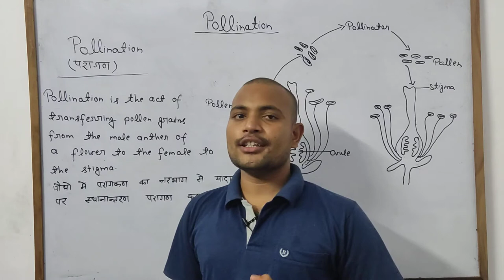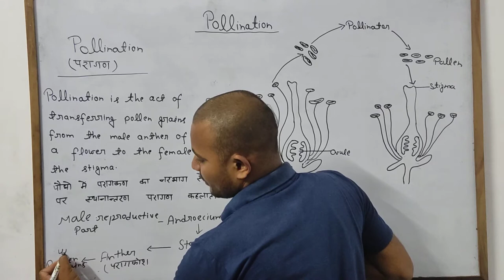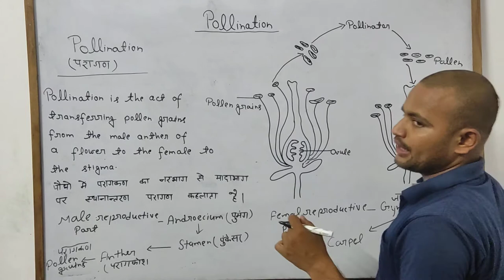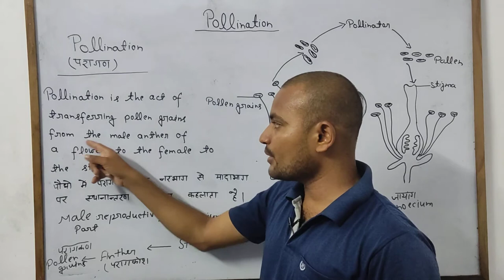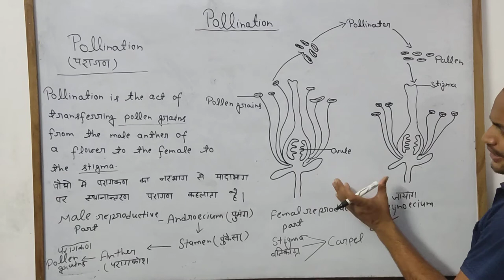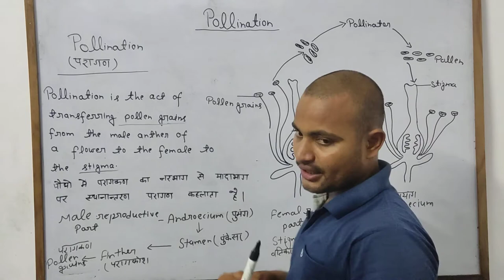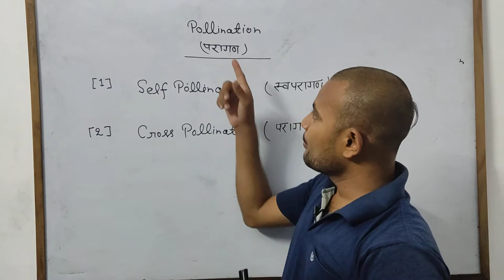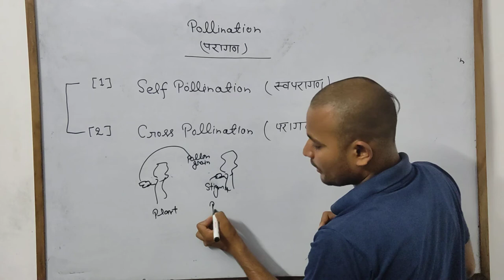Lec-8|| Reproduction in Organisms || Introduction Of Pollination